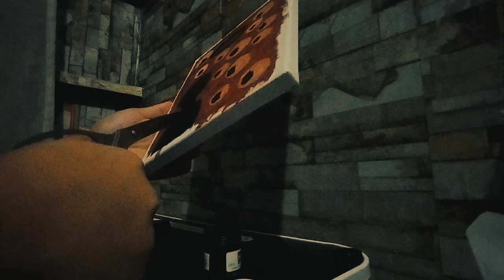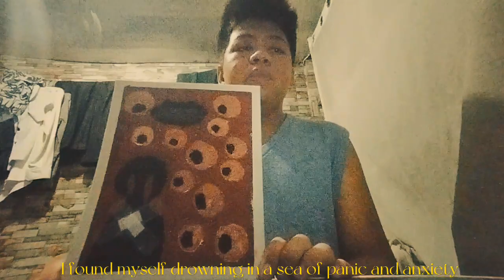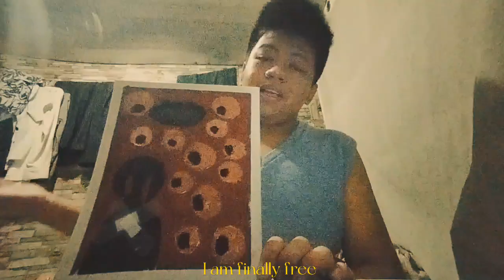Art Vlog Activity | Benedictine Institute of Learning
□ Introduction:
  ▪︎ 00:01 - 00:21

□ Activity Making:
  ▪︎ 00:22 - 03:04

□ Elements of Art(Analysis) & Description:
  ▪︎ 00:23 - 00:53

□ Principles of Art(Analysis):
  ▪︎ 01:26 - 01:33

□ Interpretation:
  ▪︎ 03:05 - 03:57

□ Judgement:
  ▪︎ 03:58 - 04:46

□ Outro:
  ▪︎ 04:47 - 05:07

Inspired by: Ricodwichy(Tiktok)

Song: Billie Eilish (What Was I Made For?)